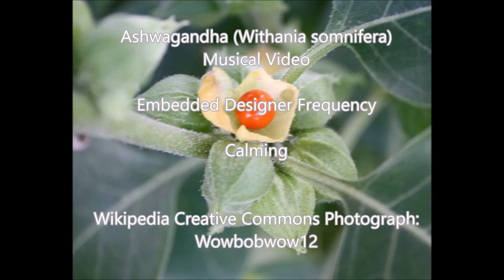Ashwagandha Musical Video with Embedded Designer Frequency for Calming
Yes, you can copy my videos and audio. I have a mini eBook that explains my work and history with molecular magnetic fields in more detail.   Pink Noise Audio format - listen at safe volume setting and in moderation. This frequency is an approximation of the molecular magnetic field. It is not a replacement for the item nor is it a therapy.